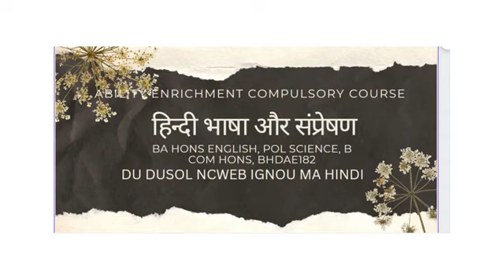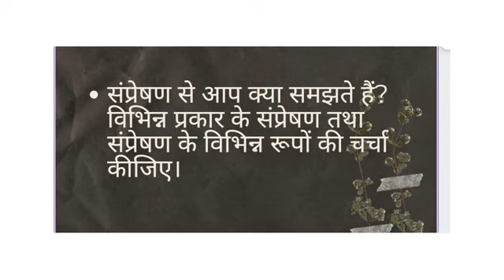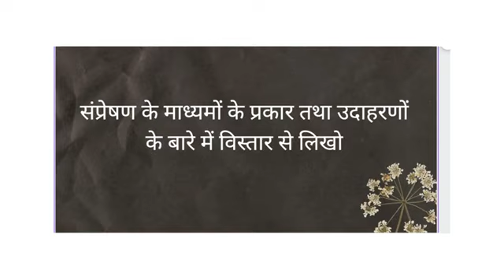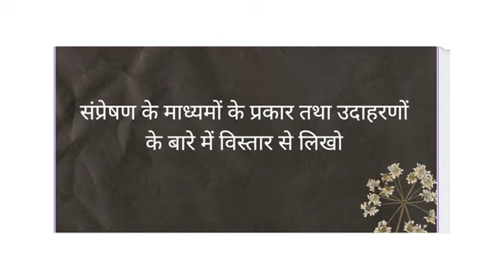SOL DU NCWEB IGNOU HINDI BHASHA AUR SAMPRESHAN WHOLE SYLLABUS IMPORTANT QUESTIONS SEMESTER part 3/3